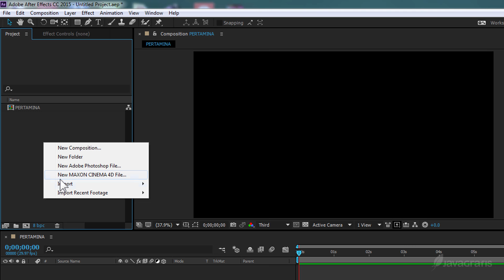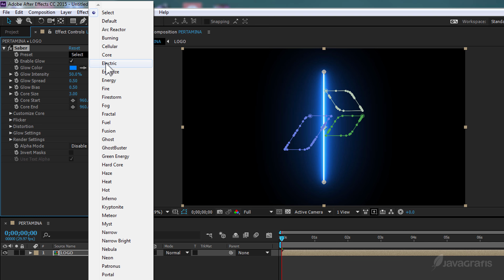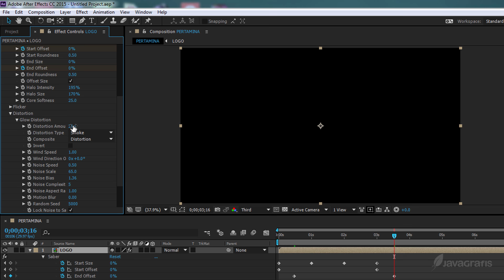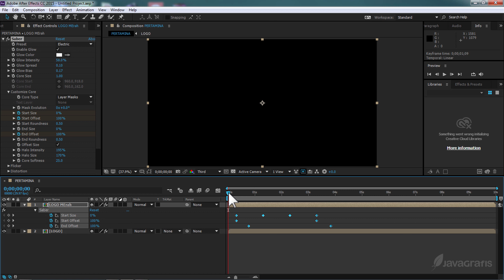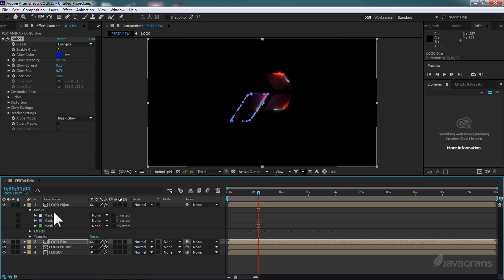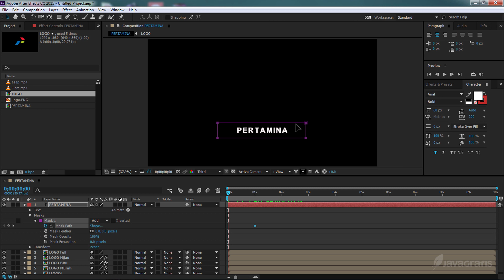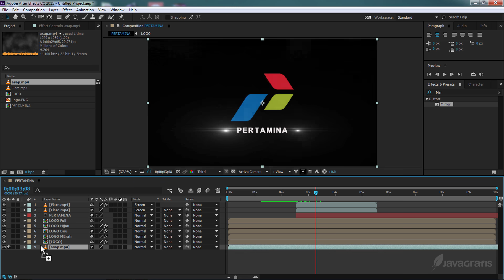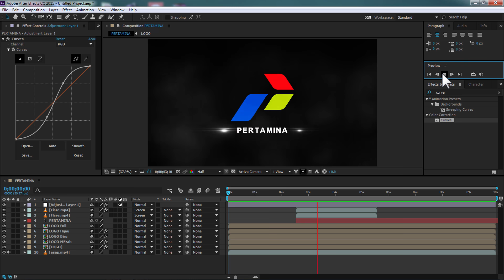Cara Membuat Animasi Logo Reveal Keren di After Effect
Cara Membuat Animasi Logo Reveal Keren di After Effect dengan menggunakan Plugin Saber dalam bahasa indonesia, tutorial ini menggunakan Logo pertamina sebagai bahan pembelajaran. Electric Logo Reveal After Effects Tutorial

Kami menyediakan jasa pembuatan intro video, bumper video, opening video buat youtube, film , video promosi, dll. Pengerjaan kami sangat cepat, rata-rata kami dapat mengerjakan dalam satu hari tergantung model video yang diminta, harga murah mulai dari 50K - 200K